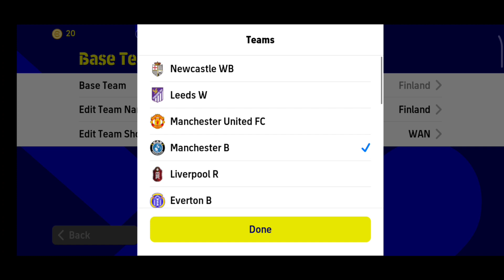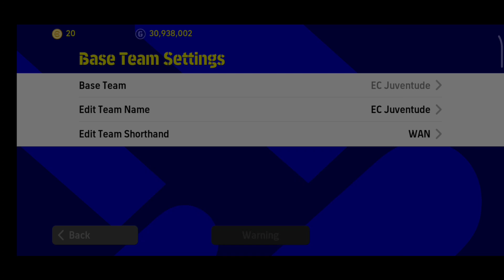UPDATE FORMATION 🔥Best Hidden Formation New Update Default Formation | eFootball 23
How To Get Formation in eFootball 2023 Mobile

Chanel Posting The Best eFootball 2023 Mobile Videos Like 👇

▶️ Pack Opening
▶️ Sharing New Update
▶️ Rating Max Player
▶️ Tips & Trick
▶️ Tutorials
▶️ Skills
▶️ Formation Update
▶️ Best Kits / Best Jersey Update
▶️ Attack & Defend Strategies
▶️ Best Goals

SKILL TUTORIAL EFOOTBALL 2023  MOBILE

BEST KITS IN EFOOTBALL 2023 MOBILE

formationtips

tag⚽

3232 formation efootball 23,
best quick counter formation efootball 23,
best possession formation efootball 23,
3-2-2-3 formation football 23,
unique formation efootball 23,
4132 formation efootball 23,
442 formation football 23,
best formation efootball 23 mobile,
3412 formation efootball 23,
4123 formation efootball 23,
new formation efootball 23,
best counter attack formation efootball 23,
best attacking formation football 23,
efootball 23 2 amf formation,
3 amf formation in efootball 23,
2 amf formation in efootball 23,
how to get 4132 formation in efootball 23 mobile,
how to get 4222 formation in efootball 23 mobile,
how to get 424 formation in efootball 23 mobile,
424 formation in efootball 23,
4213 formation in efootball 23,
rare formation in efootball 23,
3 cf formation in efootball 23,
best possession formation efootball 23 mobile,
efootball 23 new formation
formation efootball 2022 mobile,
best formation efootball 2023
424 formation efootball 2023,
4213 formation efootball 2023
4123 formation efootball 2023
hidden formation efootball 2023
343 formation efootball 2023,
best formation efootball 2023 quick count,
424 formation efootball 2023 after update,
efootball formation and tactics,
2 amf formation efootball,
3 amf formation efootball,
3 amf formation in efootball 23,
best formation efootball 2023 for long ball counter,
best hidden formation efootball 23
best default formation efootball